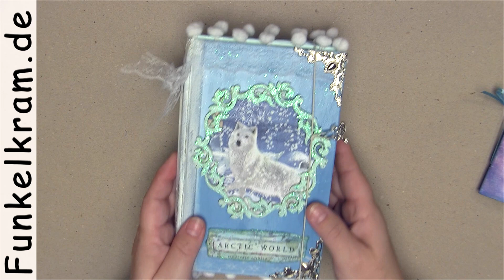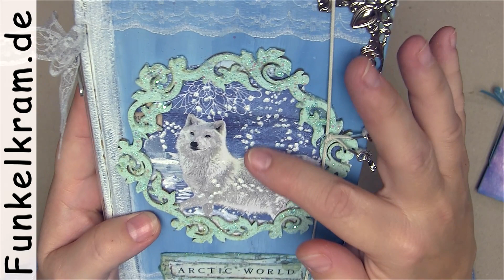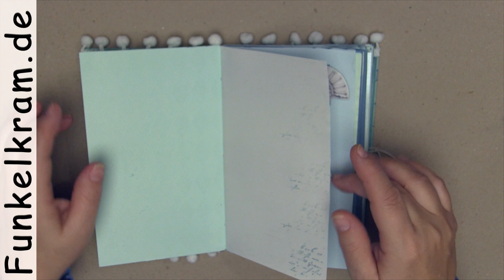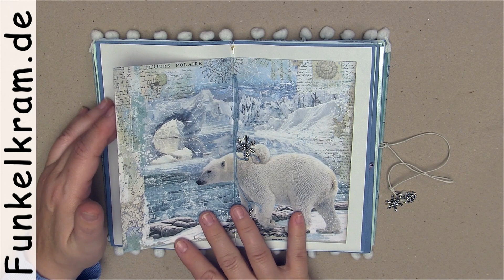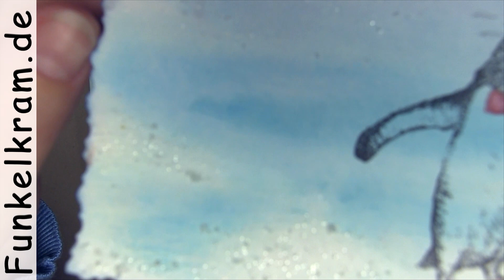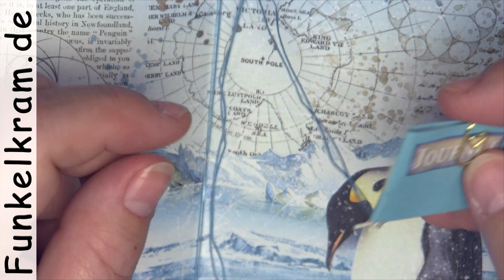JunkJournal Schneewolf & Schnipselbuch Flipthrough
Das JunkJournal Schneewolf ist ein altered book, gefertigt aus dem Papierset Arctic Antarctic von Stamperia.
Es ist nur mäßig dekoriert, denn es soll viel Platz zum Schreiben und Selbstgestalten bieten. Als Starterpaket gibt es ein Schnipselbuch dazu mit Tags, Schnipseln und DieCuts passend zu Thema, so dass man direkt loslegen kann in dem Journal zu arbeiten.
Natürlich ist es ein Unikat, jetzt im Shop und wenn weg, dann weg !

Im Themenkatalog Winter findest du alle Materialien, die ich für diese Journals verwendet habe:

Und in diesem Video zeige ich, wie ich die Stamperia Papiersets verarbeite, so dass man möglichst viel von dem beidseitig bedruckten Papier hat: